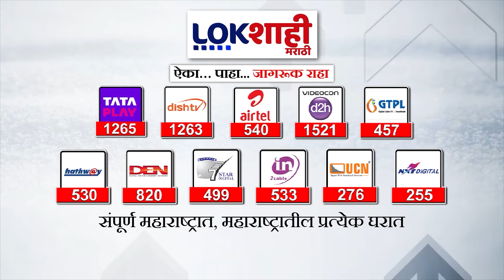Anil Desai Lok Sabha Election Result : अनिल देसाई उमेदवार विजयी, राहुल शेवाळे यांचा पराभव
anil desai
anil desai press conference
anil desai songs
anil desai comedian
अनिल देसाई
lok sabha result 2024
lok sabha result 2014 aaj tak
lok sabha result 2019 aaj tak
lok sabha result live
lok sabha result daye 2024